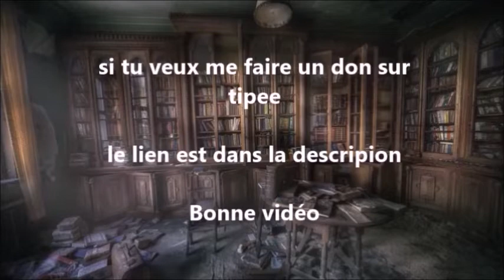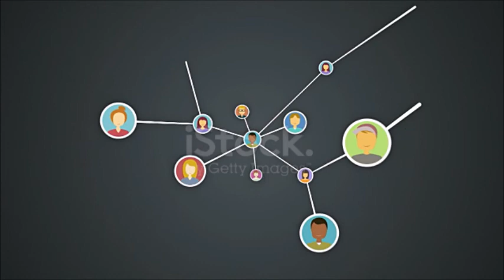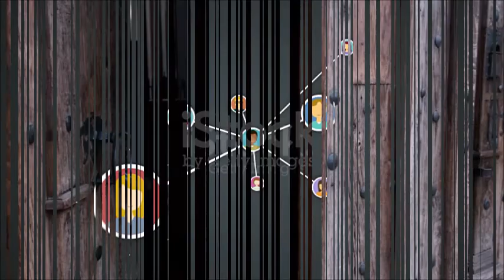Flash info #04 - esprits maléfique, créature a Taiwan et dame blanche ( février 2022 )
desolee pour le son mediocre de cette video mais j'ai expliquer la raison dans longlet communaute de la chaine